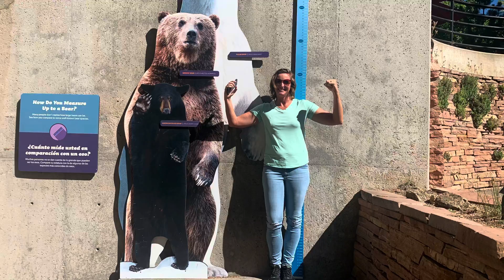Getting out of prison and the Denver Zoo.